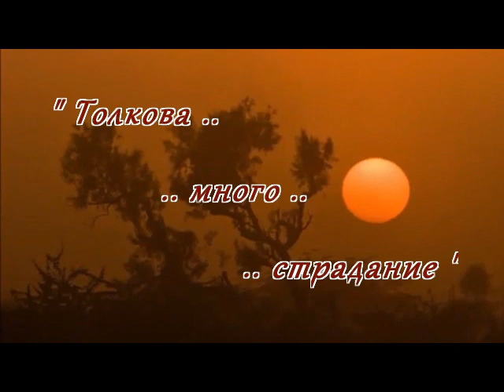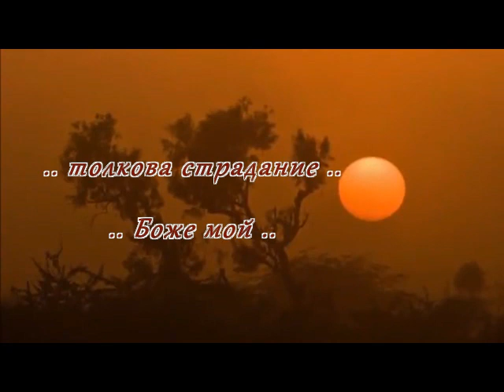Tosa Basana.. /"So much suffering"/ ..Giannis Parios /с български субтитри/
"Толкова много страдание" .. (лиричен превод*) .. Янис Париос
/видеото не е с комерсиална цел !/